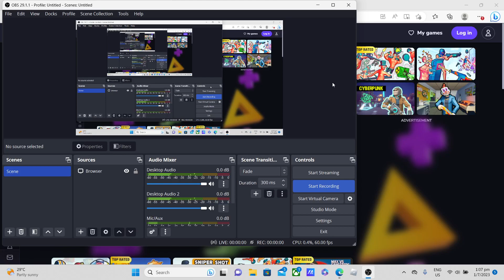funny blade and magic level 32